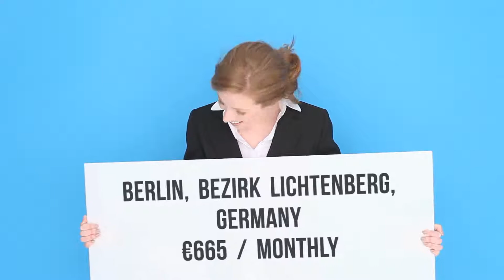Apartment to rent in Berlin, Bezirk Lichtenberg, €665 / monthly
3
1

REF116465